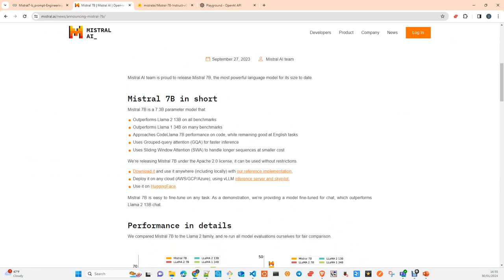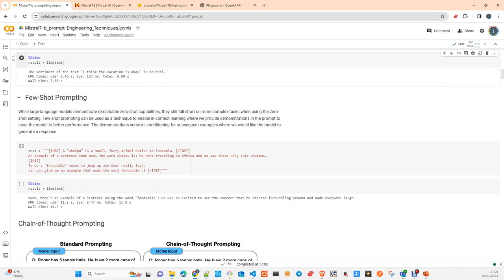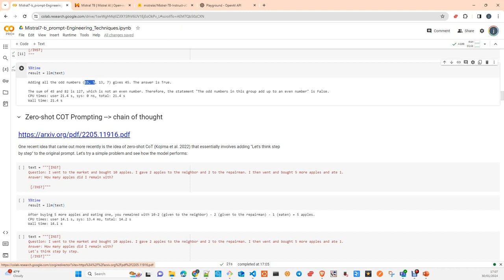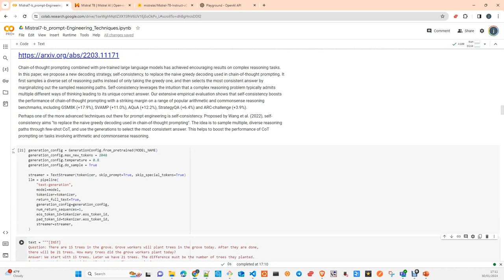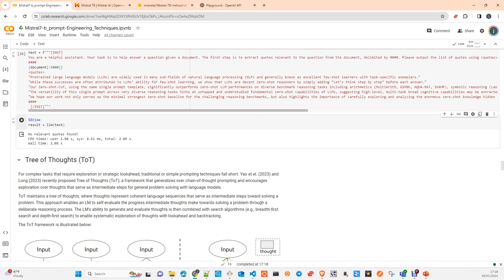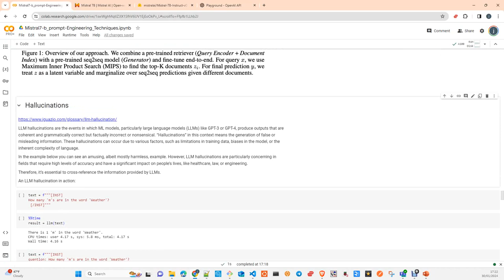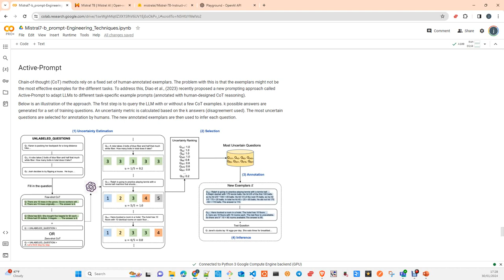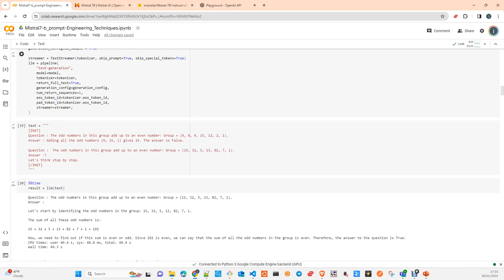Prompt Engineering: Mistral 7B Instruct (Techniques)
In this tutorial I will explain you the diferent techniques to create prompts like Zero shot, few shot prompting , CoT or RAG and some examples using a Mistral 7B Model

If you have problems with the audio of this video, please watch this one. IT is the same but with MIcrosoft Phi3

Notebooks